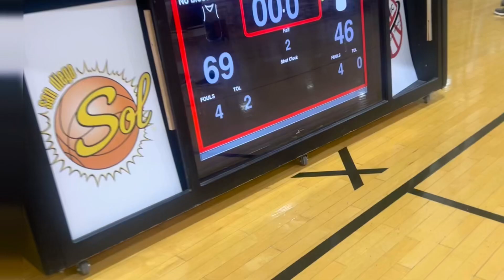Went crazy in last night game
First game of the season monster win 1-0.
I finished with 20 points 8 assists 4 rebounds 3 turnovers.